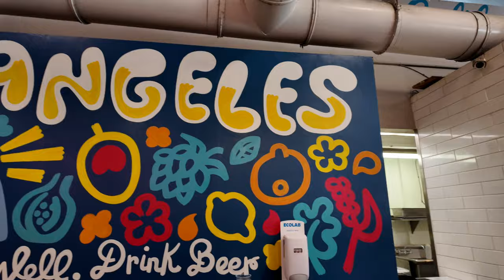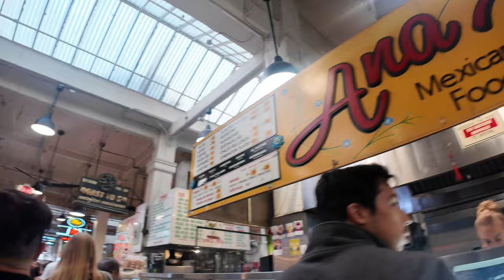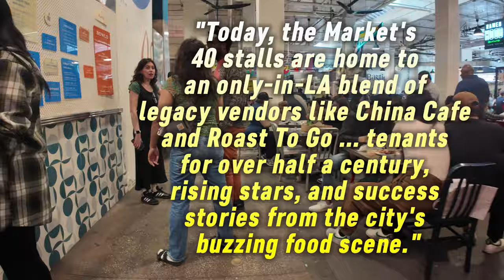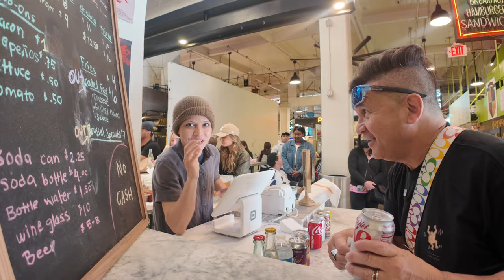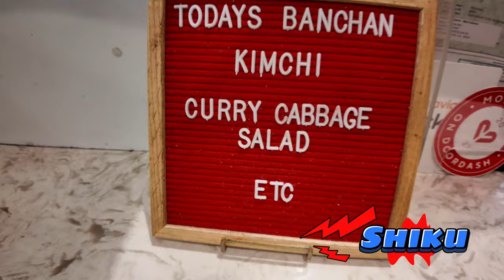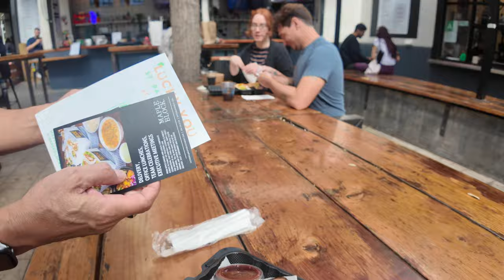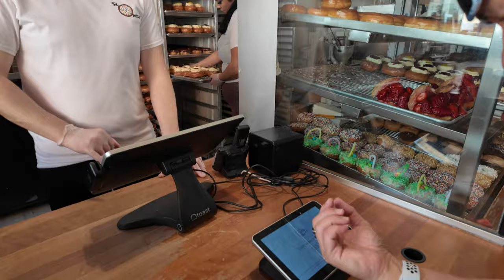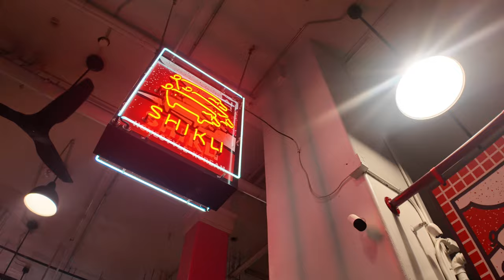Oldest Food Court in the US?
We are so impressed with the one of the oldestmarket in the US and it's in LosAngeles, Grand Central Market! Over 40 vendors are iin there and most of them are so deelish!